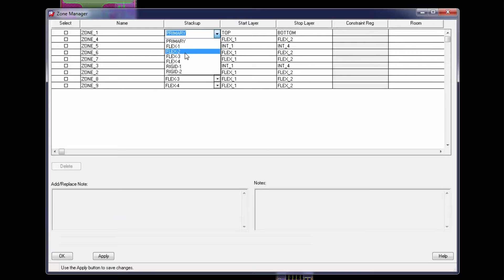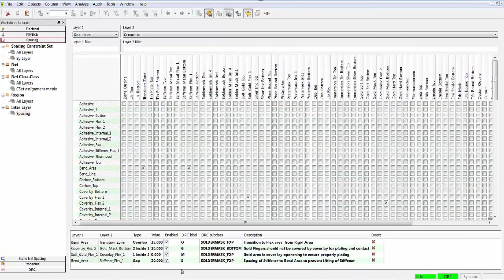Rigid Flex Technologies 17.2- 2016 | OrCAD PCB Designer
To enable a faster and more efficient flex and rigid-flex design creation critical to IoT, wearables and wireless devices, the OrCAD PCB Designer 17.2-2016 portfolio enables several new capabilities for flex and rigid flex design to minimize design iterations. Key flex and rigid flex features include:
-Stack-up by zone for flex and rigid-flex designs
-Inter-layer checks for rigid-flex designs
-Enhanced contour and arc-aware routing